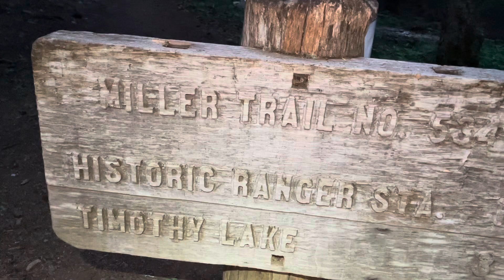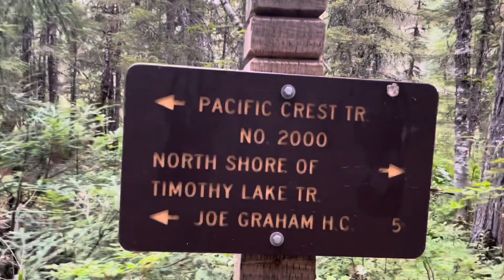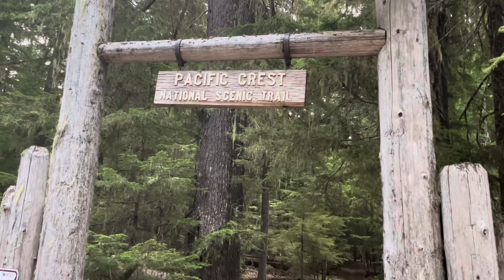PCT Day 131 Hiking into Government Camp & Timberline Lodge